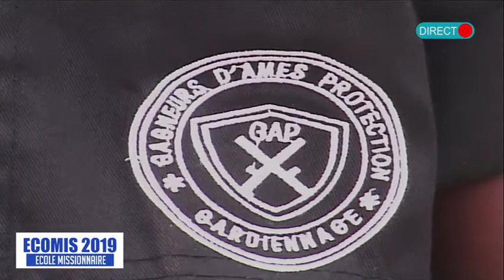ECOMIS 2019, AVEC EVEQUE KALALA M.M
N°31 BIS, KISANGANI / CFR: VIRAGE ASSOLONGO, BANDAL MAKELELE